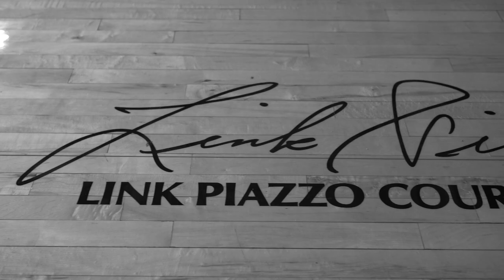Reno High School Volleyball 2023 Intro Video - Trailer